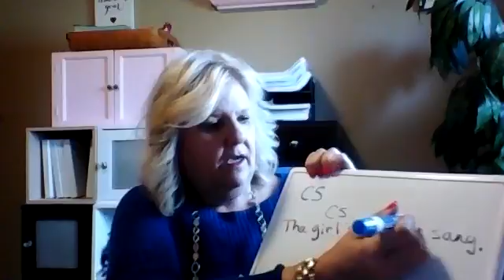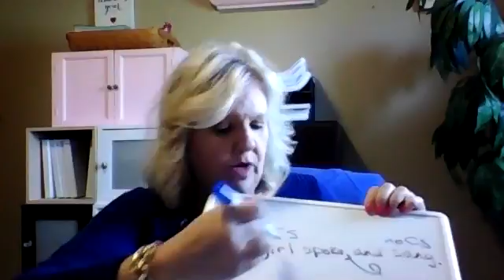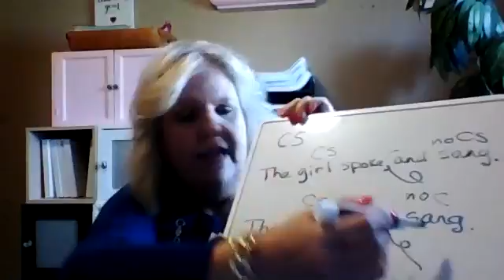Jump Start Class 11 November 9, 2017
In just Jump Start class, teacher and author, Donna Reish, continues instruction on punctuating sentence openers, compound sentences, double adjectives, and more. Then she works extensively on quotation inclusion in a biographical/persuasive essay--including beginning speech tags with declarative sentences, questions, and exclamatory sentences and ending speech tags with those three sentence types.